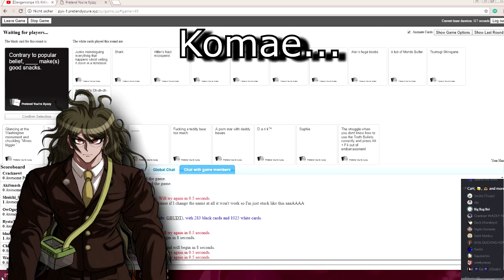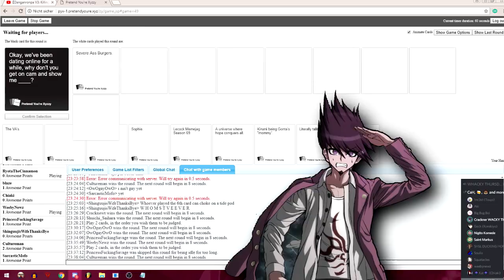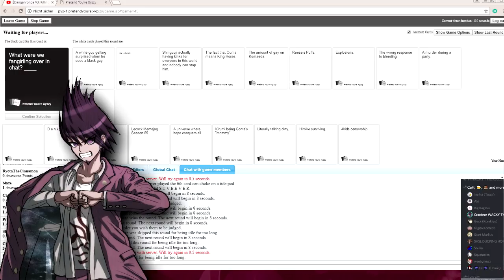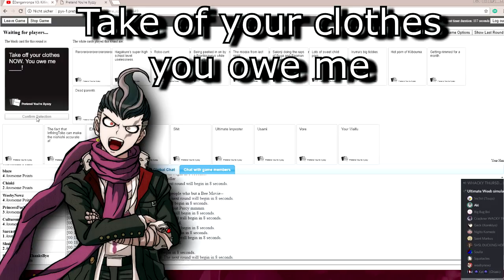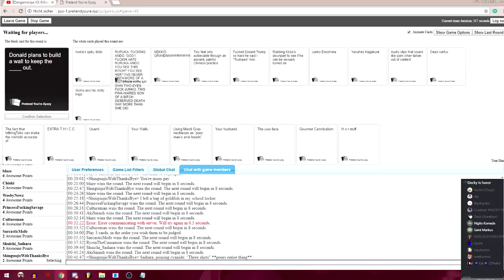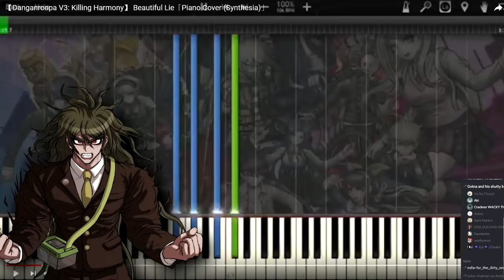[new danganronpa V3 fandub cast] Playing cards against humanity #16; GOTNA